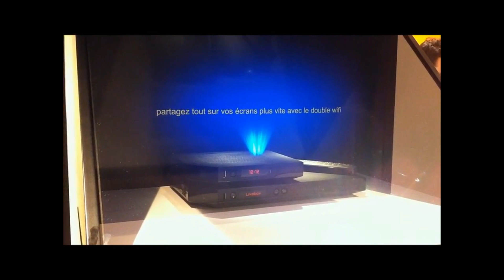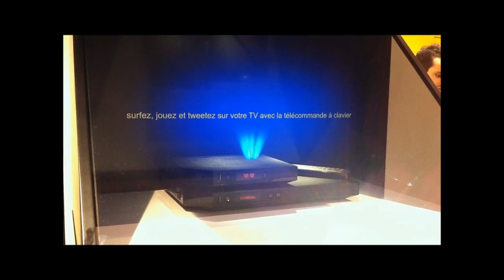ONE 32 holographic display - Livebox Play - Orange Communication by amethys3D